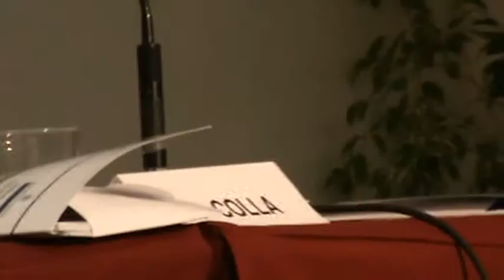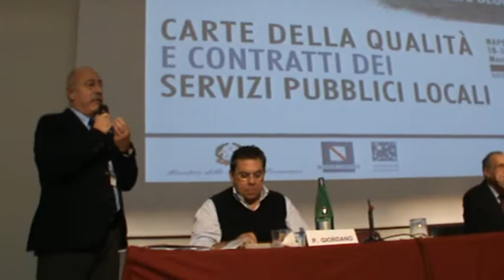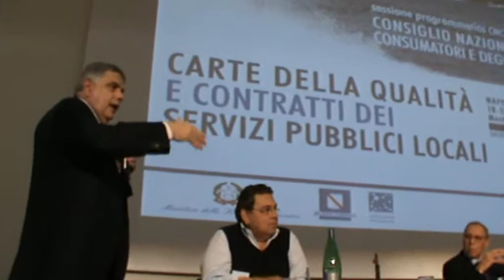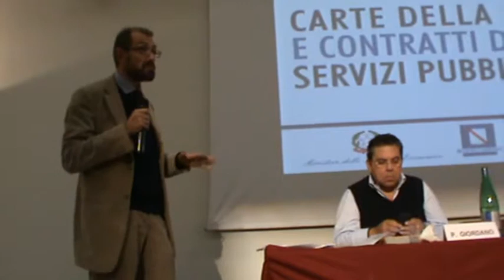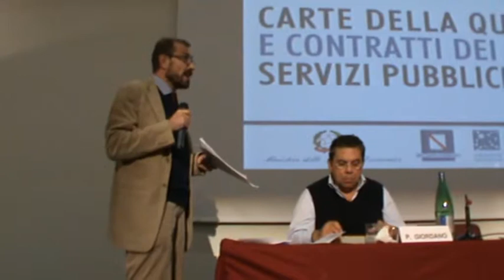Napoli 18-11-13 Mostra d'Oltremare II° giornata CNCU-Regioni 3/3 mattina